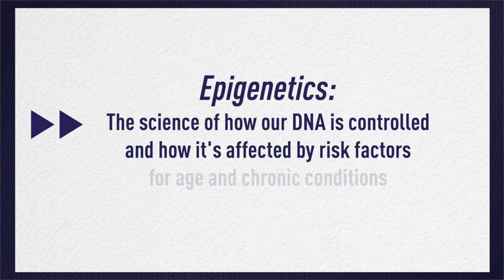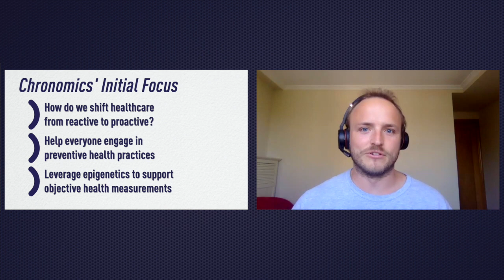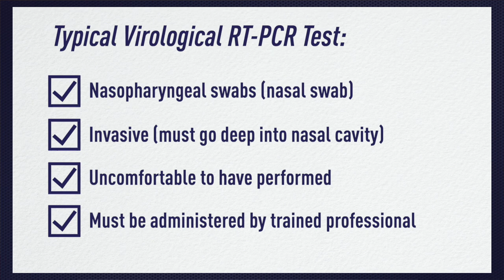How Did an Epigenetic Startup Develop One of the World’s First Saliva Tests for COVID? | SOSV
CEO Dr. Tom Stubbs talks about Chronomics' genesis as an epigenetic testing company and their rapid development of an accurate, CE marked, RT-PCR saliva testing kit for the identification of COVID-19 infection.

Also discussed: the amazing power of epigenetics to identify health risks and point to potential solutions that are under our control. More important now than ever before...

00:39 Stubbs: "Somebody that's at high risk for heart disease versus somebody at low risk from a genetic predisposition perspective could be fourfold more likely to suffer from heart disease, which sounds pretty bad. But when you put that into the context of environment and lifestyle-derived risk, it's actually 5,000 fold. So there's a huge amount more risk that can be explained by things that are actually under our control and can be measured using biomarkers derived, for instance, from epigenetics..."

► More insights into top Venture Capital firms from the VCs that run them via 42 Questions

WHO WE ARE, WHAT WE DO, WHY WE DO IT

SOSV provides intellectual and financial capital to accelerate founders’ big ideas for positive change. SOSV has funded over 900 startups to date. We currently fund over 150 startups per year through our programs: HAX (hardware and connected devices), IndieBio (life sciences), Chinaccelerator and MOX (cross-border internet and mobile in Asia), dlab (blockchain, data and decentralization), and Food-X (food innovation).

We pledge more than funds. We provide the seed capital to get founders moving, a global staff of hands-on engineers, designers, accountants, and scientists to accelerate product development, over 1,000 global mentors with deep market and technical expertise, and an unparalleled network of fully outfitted laboratory and maker spaces to help startups go further, faster.

Building a better future means empowering the next generation of entrepreneurs and scientists to solve the biggest challenges that our world is facing today: addressing global health, sustainable food systems, advanced manufacturing, connectivity in the developing world, and beyond. Nearly half of our portfolio companies directly align to the UN’s sustainable development goals and SOSV is proud to be a top investor for female founded companies.